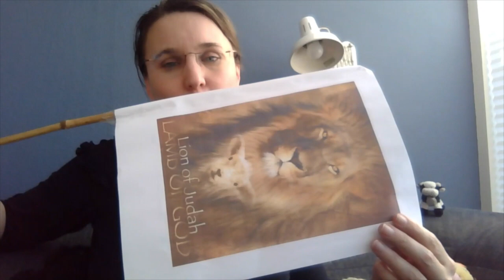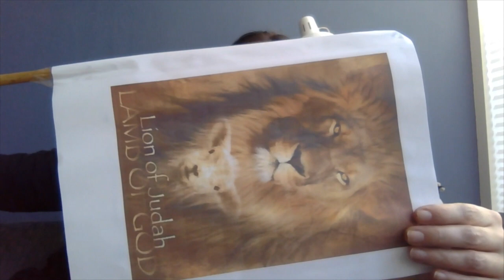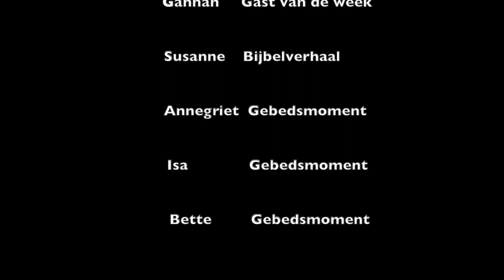Xie Je 25 april 2021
Xie Je 25 april 2021 over Jesaja 11 vers 1-10
Thema : Een koning die vrede brengt
Host Esther ; gast Gannah; bijbelverhaal Susanne; gebed Annegriet